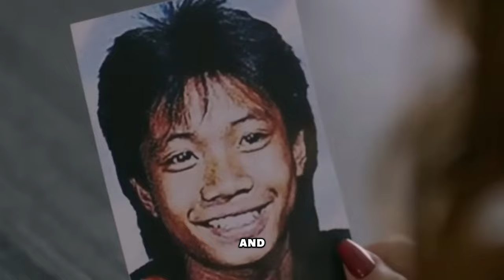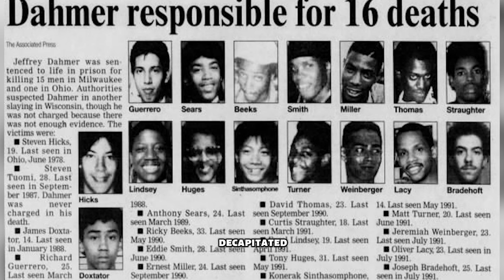WAS JEFFREY DAHMER a MONSTER? Here’s the EVIDENCE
THE STORY OF THE MAN WHO TERRIFIED MILWAUKEE

📚 Resources Mentioned:
 Inside Edition
Jeffrey Dahmer
Netflix

Any suggestions for future videos? We love hearing from you!